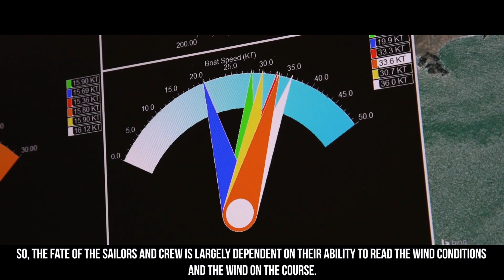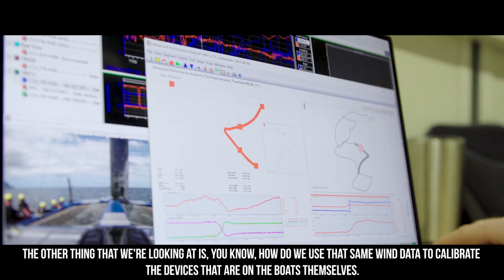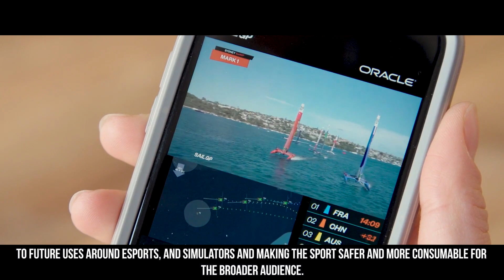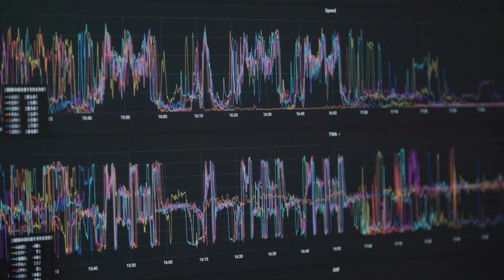Predictive Analytics: Redefining the Sport of Sailing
Ronald van Loon and Edwin Upson, Group Vice President, Enterprise Cloud Architects discuss on Predictive Analytics: Redefining the Sport of Sailing